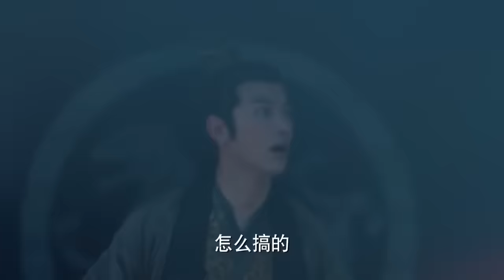功夫電影！功夫少年帶領1000奴隸的越獄之旅！ 💥 中国电视剧 | KungFu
LDXWX